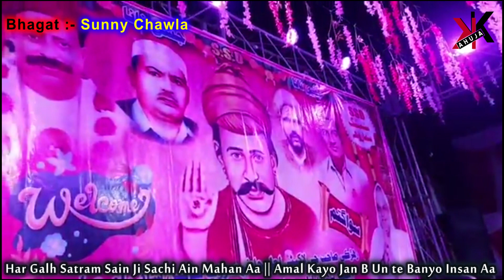Har Galh Satram Sain || Wadi Ain Mahan Aa || Sunny Chawla || Sweet Sindhi SSD Bhajan || HD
Har Galh Satram Sain Ji  || Wadi Ain Mahan Aa ❤🌹
Amal Kayo Aa Jan B Un Te Banyo Insan Aa  🙇🙏
Sweet Voice & Bhajan :- Sunny Chawla ❤
Like 👍 Comments💻 Dhaneyad 🙏
Sacho Satram 🕉️❤

Satsang || Hazur Saroop Sain Sadh Ram Sahib ||

12th Sep 2022

Dhan Dhan Baba Khota Ram
Dhan Sacho Thi Sain Satram

Nana Tun Aehri Kirpa Kar Sain || Didi Sarita

Muhenje Dil Ji Har Zaroorat || To Khe Nana Aa Khabar
Didi Sarita

Raat Nind Mein Mun Khawab Ditho Aa ||
Sain Satram Das Samhun Vetho Aa ||
Sweet Voice Didi Sarita

He Kahani Ahey Sain Kanwaram Ji
Sweet Voice Sain Naranjan Lal Sahib

Raharki Sahib Zindabad || Devri Sahib Zindabad || Sweet Bhajan

Ashriwad || Sain Sadh Ram Sahib || Tree Plantation

Sacho Satram || Tirath Dham || Yerla || Nagpur